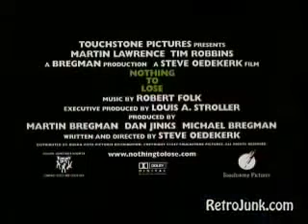Nothing to Lose (1997) Trailer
There's nothing particularly original about the movie itself, but the plot throws just enough surprises at you to keep you invested throughout, even after it loses steam late in the second act. It goes down some unexpected avenues, some random, some a little awkward. Other than that, it's perfectly formulaic. Which isn't necessarily bad.  In fact, I found most of this unlikely pair's antics riotously funny.